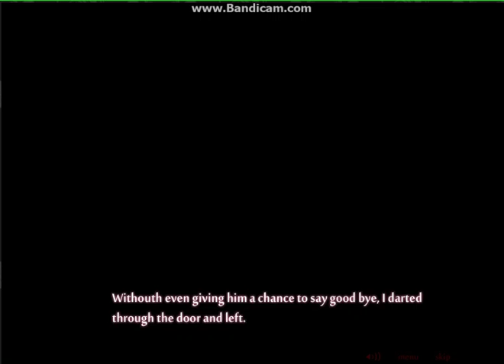Cafe Rouge Episode 3 - Getting the grand tour